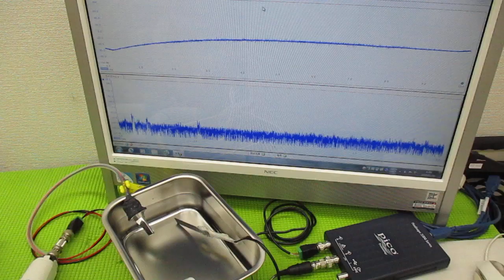新しい超音波制御技術 ultrasonic-labo